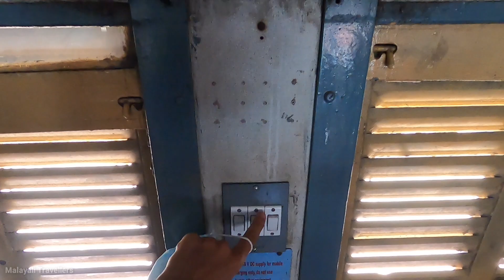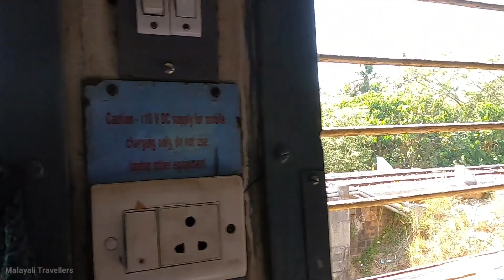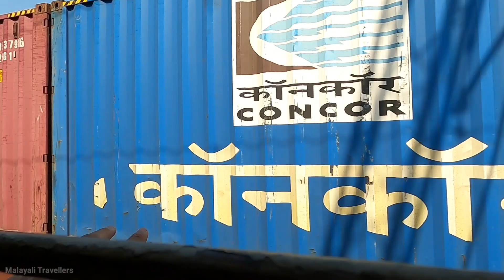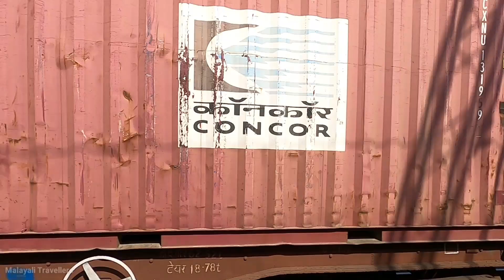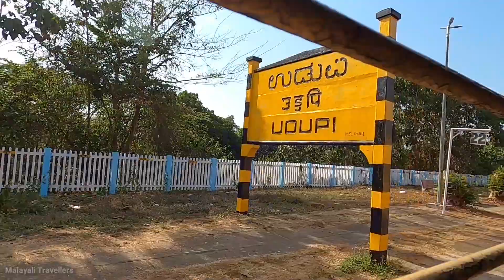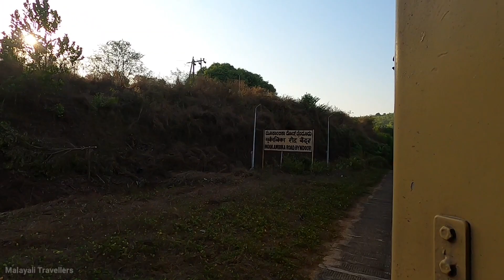Mangaluru Central to Lokamanya Tilak Terminus | Matsyagandha Express | Indian Railway